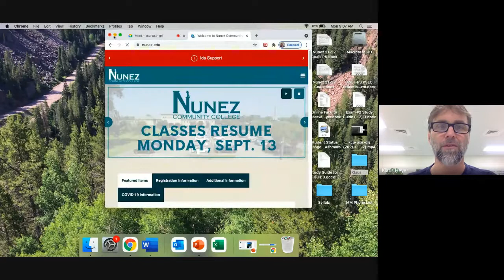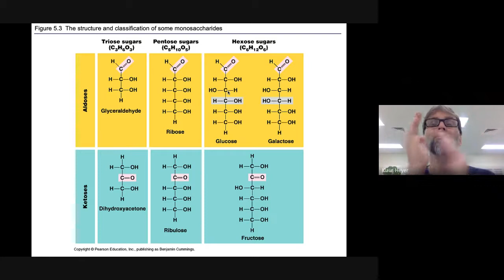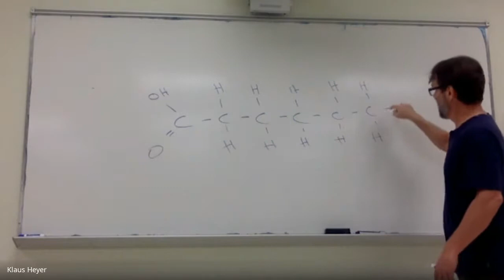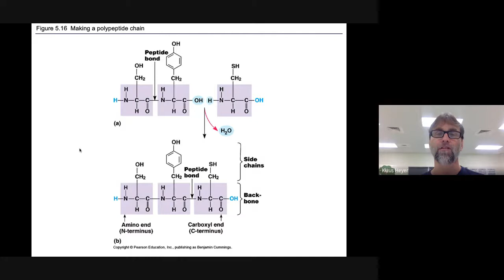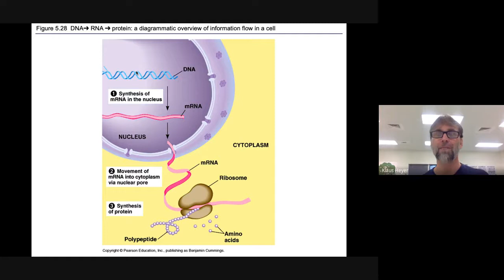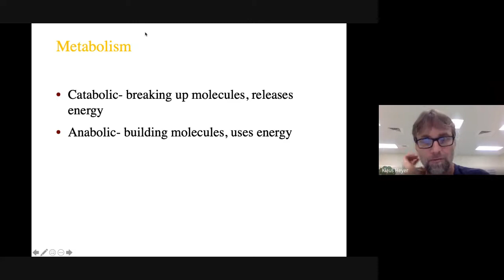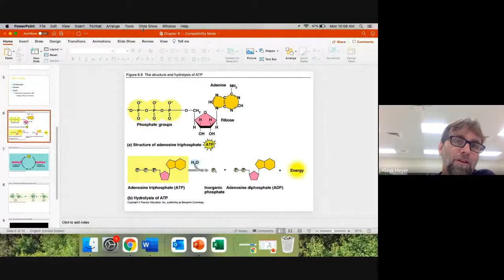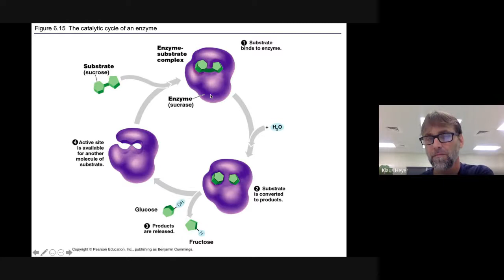September 13th Lecture